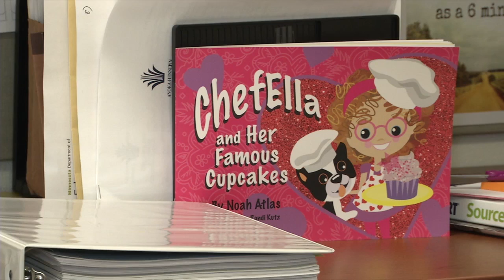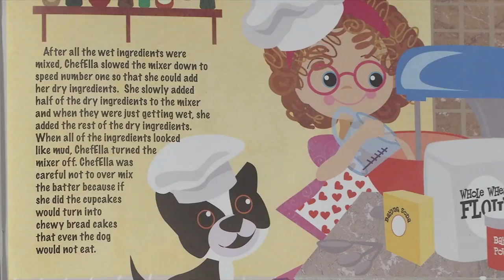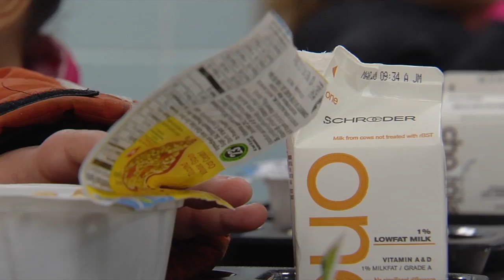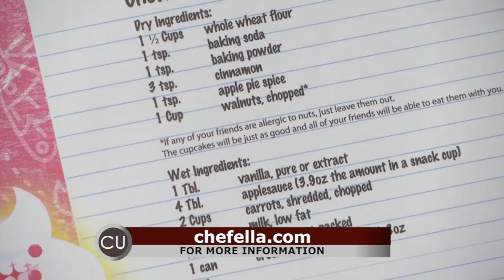Nutrition Dir. Writes Children’s Book to Inspire Cooking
District 11's child nutrition director is encouraging kids to learn to cook, read and share, one page at a time.